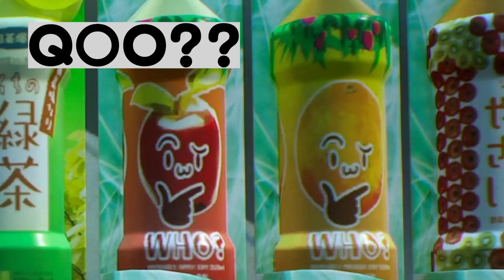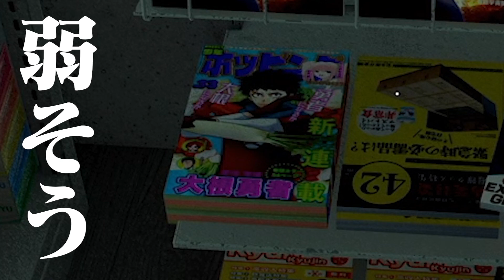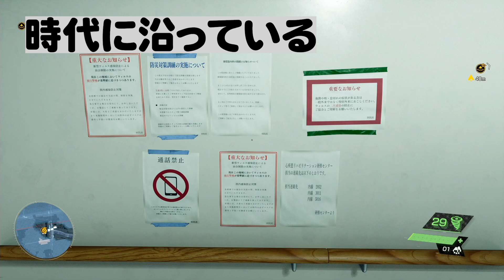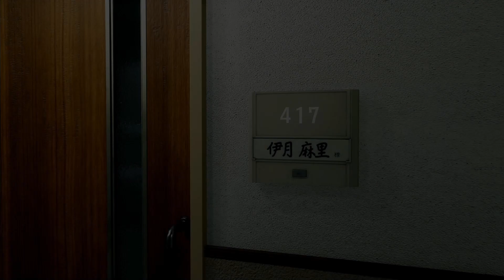東京から、人が消えてしまった『Ghostwire: Tokyo』を実況プレイ #1【ゴーストワイヤー東京 / PS5】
未知と対峙し、真実を暴き、東京を救え。『Ghostwire: Tokyo』をだいだらが実況プレイしていきいます！最後まで楽しんで攻略していきます。これってホラーゲーム？ちょっと怖いけど頑張って攻略を進めていくよ～。ネタバレには注意です。

●『Ghostwire: Tokyo (ゴーストワイヤー トーキョー)』
● 発売日 2022/3/25
● ベセスダ・ソフトワークス
● PS5 8,778円（税込）